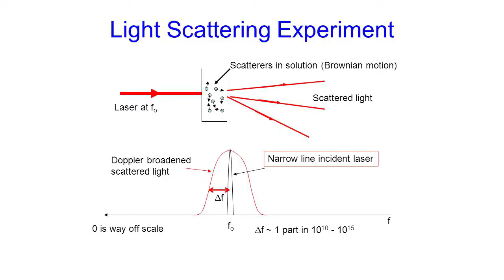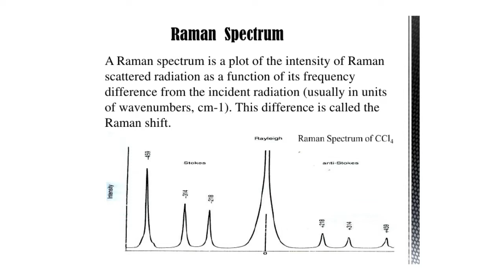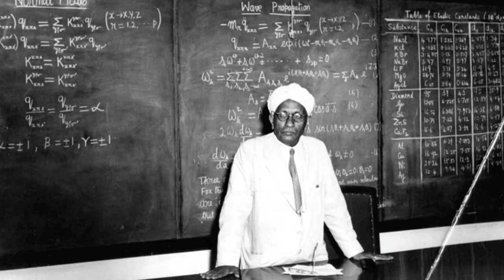Sir C.V Raman Pride of India